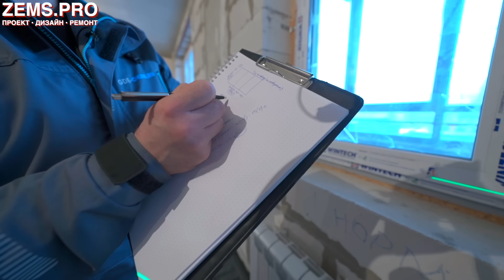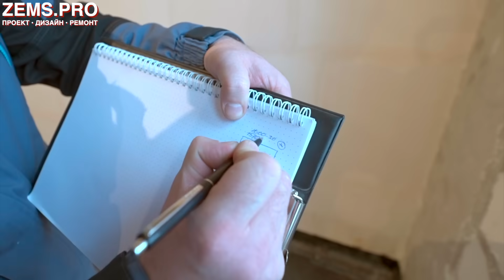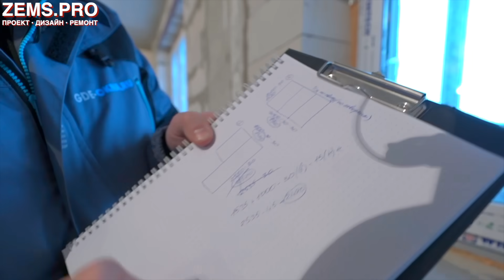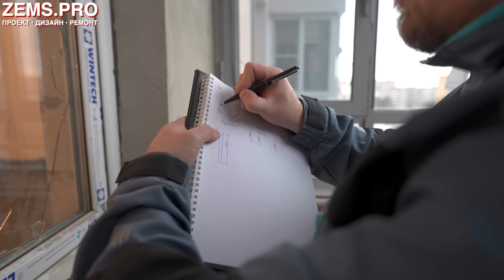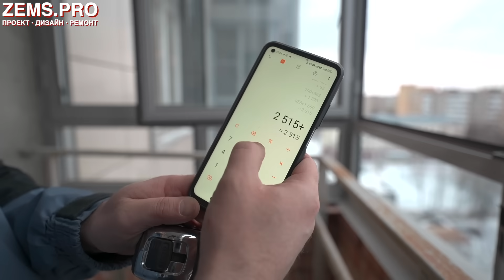КАК НЕЛЬЗЯ МЕРЯТЬ ПЛАСТИКОВЫЕ ОКНА #221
Как правильно выполнить замер ПВХ окон? В этом видео Алексей Земсков покажет подробный мастер-класс по замеру пластиковых окон, которые потом будут менять на другие пластиковые окна. Знания, которые вы получите из этого ролика, позволят вам выполнить обмер пластиковых окон, или проконтролировать работу мастера, который будет это делать. Видео будет полезно всем, кто делает установку пластиковых окон своими руками или планирует ремонт квартиры. Посмотри и сделай сам! Внимание! Данный мастер-класс не подходит для замера окон из дерева, поскольку в этом случае действуют другие правила.